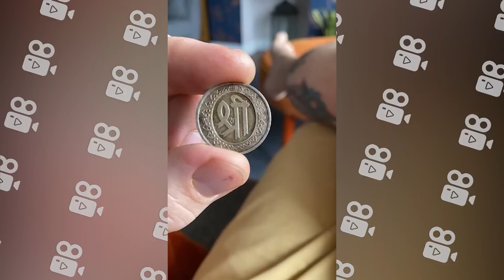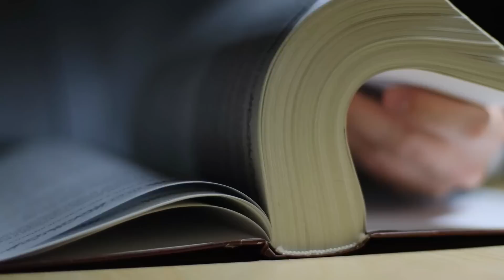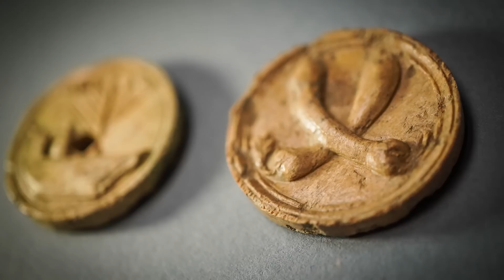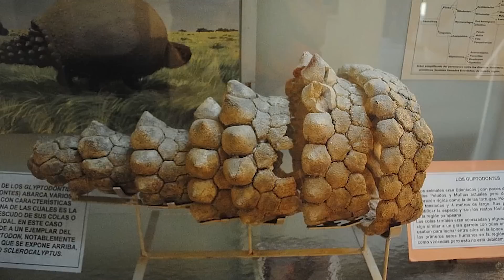Bilim Adamları Henüz Ne Olduğunu Anlamadıkları Bir Nesne Buldular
► Video Önerilerim ;